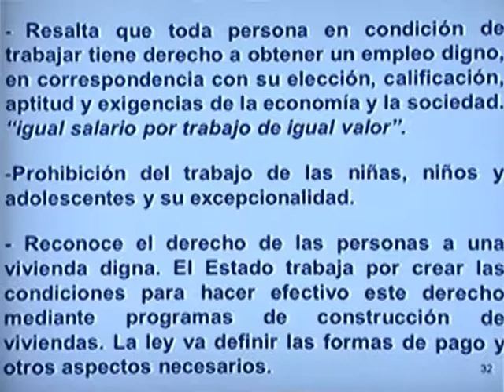Ámbito Constitucional: Vivienda